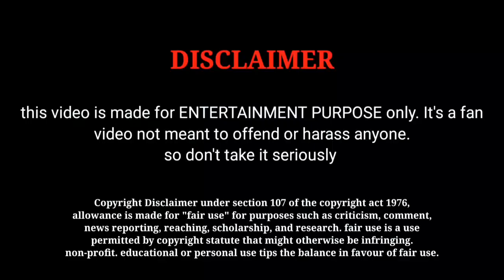Jailer Movie 9 Day Box Office Collection [ Jailer Movie 9 Day Worldwide Box Office Collection ]